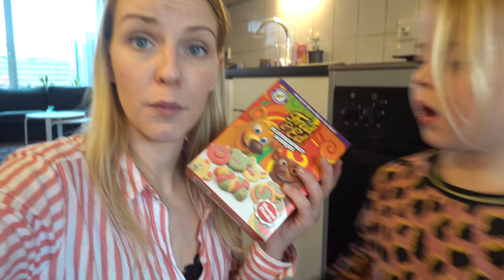WELK KERSTLiEDJE GAAN WE ZiNGEN? 🎤 | Bellinga Vlog #1581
Rolderdiep 18
8032 TM Zwolle
The Netherlands

4 juni 2016 heeft ons kanaal een naamsverandering gehad van " SlankEnFitTV"  naar " DE BELLINGA'S"